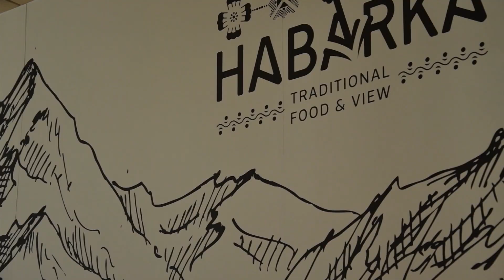HABARKA Jasná - Traditional Food & View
Moderná slovenská kuchyňa vo folklórnom šate. Ski-in & ski-out reštaurácia s terasou, ktorú nájdete ju pri výstupnej stanici lanovky Lúčky B8 v bezprostrednej blízkosti zjazdoviek FIS (červená zjazdovka č.11) a Turistická (modrá zjazdovka č.5).